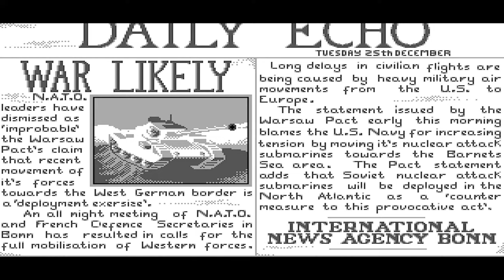Conflict: Europe (1989) - Content Review & Gameplay